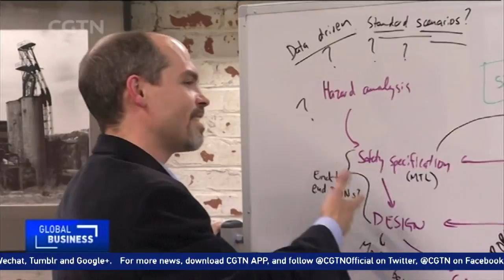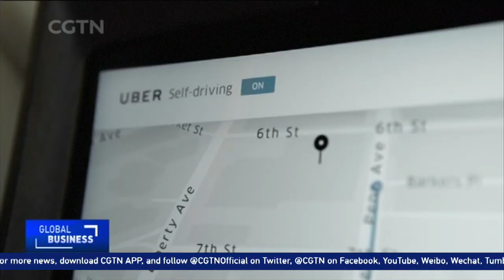US steel city Pittsburgh turns into robotics hub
Pittsburgh, in the US state of Pennsylvania, is breaking stereotypes by turning into a major research hub for robotics.